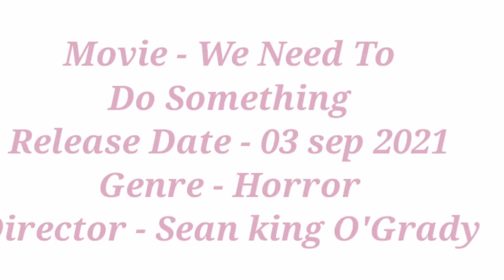upcoming movie trailers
Hii guys
Welcome to filmyreveal
FilmyReveal provide all type Hollywood movie Review, Prime vedio, Netflix Web series, with Full movie story
CREDITS:
Channel Name:
Vedio link:
Product:
Quora:   FilmyReveal
Filmyreveal
 Hii guys
Welcome to filmyreveal
CREDITS:
Channel Name:
Vedio link:
Product: